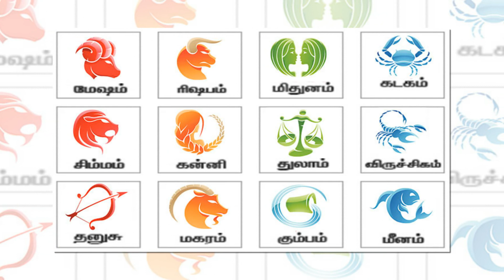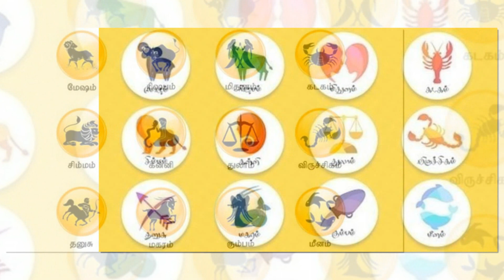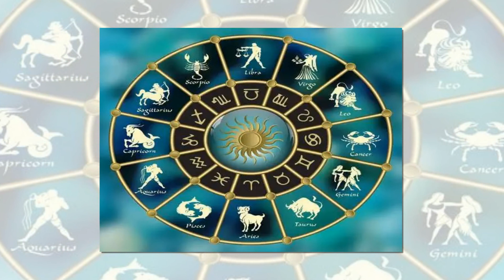இரக்க சுபாவம் கொண்டு ஏமாறும் அந்த 4 ராசியினர் யார் தெரியுமா? | Tamil Jothidam | Tamil Astrology